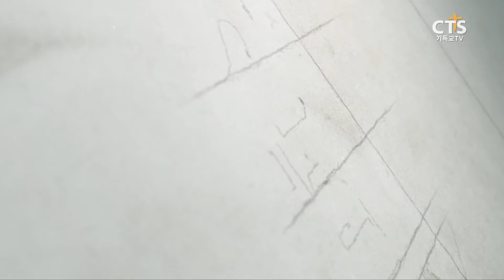[CTS캠페인 - 노세영 총장] 진정한 진리를 추구하라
기독교는 진정한 "화해의 종교"

하나님의 복음의 빛과 사랑이
있는 곳에는 화해가 함께 합니다 :)